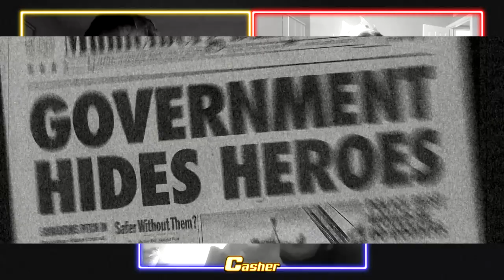The Harbor #128 - The Incredibles 20 Years Later (Almost)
A spy thriller disguised as a superhero flick, The Incredibles remains as fresh as ever today in the days of superhero fatigue. Revisting it now reminds us just how by-the-numbers these superhero movies (assembly line flicks) have become and how returning to heroes being heroes is somehow retroactively refreshing.

As per Wikipedia, The Incredibles is a 2004 American animated superhero film produced by Pixar Animation Studios and released by Walt Disney Pictures. Written and directed by Brad Bird, it stars the voices of Craig T. Nelson, Holly Hunter, Sarah Vowell, Spencer Fox, Jason Lee, Samuel L. Jackson, and Elizabeth Peña. Set in a retro-futuristic version of the 1960s, the film follows Bob and Helen Parr, a couple of superheroes, known as Mr. Incredible and Elastigirl, respectively, who hide their powers in accordance with a government mandate, and attempt to live a quiet suburban life with their three children. However, Bob's desire to help people draws the entire family into a confrontation with a vengeful fan-turned-foe.

Bird, who was Pixar's first outside director, developed the film as an extension of the 1960s comic books and spy films from his boyhood and personal family life. He pitched the film to Pixar after Warner Bros.' box office disappointment of his first feature, The Iron Giant (1999), and carried over much of its staff to develop The Incredibles. The animation team was tasked with animating an all-human cast, which required creating new technology to animate detailed human anatomy, clothing, and realistic skin and hair. Michael Giacchino composed the film's orchestral score.

The Incredibles debuted at the El Capitan Theatre on October 24, 2004, and was released in theaters in the United States on November 5. It earned $632 million worldwide, finishing its theatrical run as the fourth-highest-grossing film of 2004. The Incredibles received widespread acclaim from critics and audiences, with praise for its animation, screenplay, action sequences, sound design, humor, voice acting, themes, music, and appeal to different age groups, and is frequently considered to be one of the greatest superhero movies of all time. The film won Best Animated Feature and Best Sound Editing at the 77th Academy Awards, with two additional nominations for Best Original Screenplay and Best Sound Mixing, as well as the Annie Award for Best Animated Feature. It was the first entirely animated film to win the prestigious Hugo Award for Best Dramatic Presentation. A sequel, Incredibles 2, was released in June 2018.